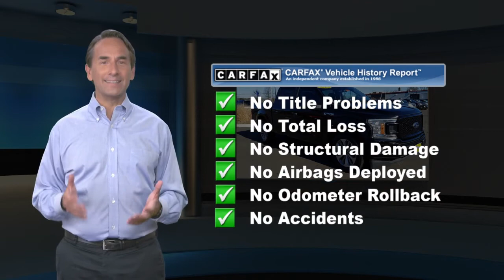Certified 2018 Ford F-150 XL SuperCrew, Point Pleasant, NJ U13150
[RLVID:8313:a68d9dc481efd001:94145590bc790dde:1]